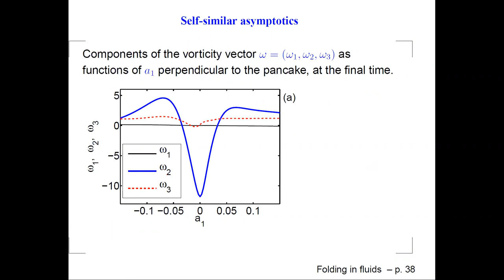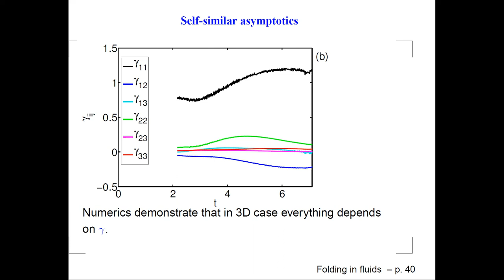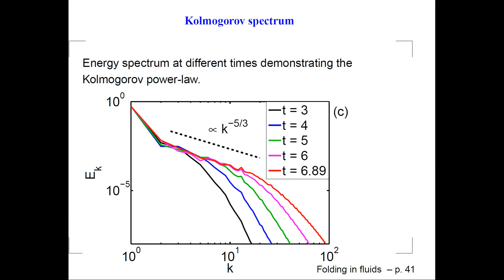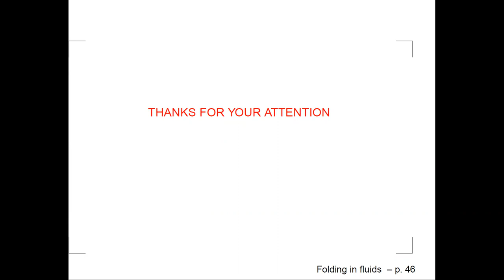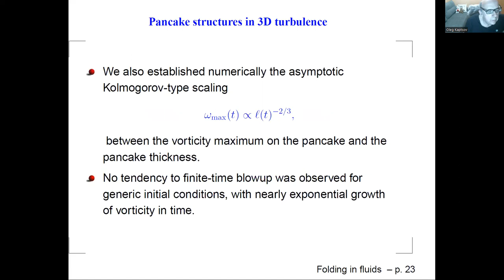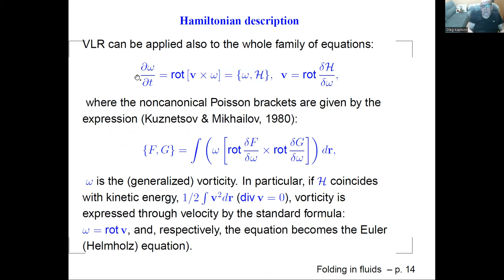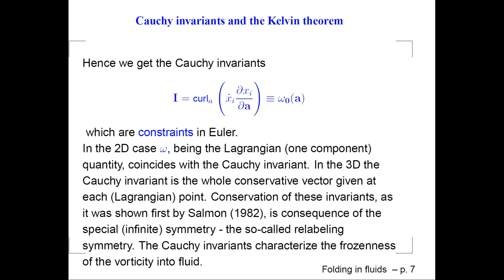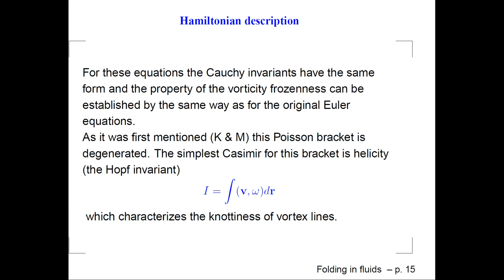Кузнецов ЕА №3 16 03 2023 Folding in fluids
Folding in fluids

E.A. Kuznetsov

P.N. Lebedev Physical Institute of RAS, Moscow, Russia;
L.D. Landau Institute for Theoretical Physics of RAS, Chernogolovka, Moscow region, Russia;
Space Research Institute, Moscow, Russia;
Skolkovo Institute of Science and Technology, Skolkovo, Russia

The formation of the coherent vortical structures in the form of thin pancakes for threedimensional flows is studied at the high Reynolds regime when, in the leading order, the development of such structures can be described within the Euler equations for ideal incompressible
fluids. Numerically and analytically on the base of the vortex line representation [1, 2] we show that compression of such structures and respectively increase of their amplitudes are possible due to the
compressibility of the vorticity ! in the 3D case [3]. It is demonstrated that this growth has an exponential behavior and can be considered as folding (analog of breaking) for the divergence-free
fields of vorticity. At high amplitudes this process in 3D has a self-similar behavior connected the
maximal vorticity and the pancake width by the relation of the universal type [4]: !max / l−2/3.

[1] E.A. Kuznetsov, V.P. Ruban, Hamiltonian dynamics of vortex lines for systems of the hydrodynamic
type, Pis’ma ZhETF , 76, 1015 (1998) [JETP Letters, 67, 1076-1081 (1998)].
[2] E.A. Kuznetsov, Vortex line representation for flows of ideal and viscous fluids , Pis’ma v ZHETF,
76, 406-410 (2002) [JETP Letters, 76, 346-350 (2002)].
[3] D.S. Agafontsev, E.A. Kuznetsov, A.A. Mailybaev, and E.V. Sereshchenko, Compressible vortical
structures and their role in the hydrodynamical turbulence onset, UFN 192, 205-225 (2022) [Physics
Uspekhi, 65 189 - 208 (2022)].
[4] D.S. Agafontsev, E.A. Kuznetsov and A.A. Mailybaev, Development of high vorticity structures and
geometrical properties of the vortex line representation, Phys. Fluids 30, 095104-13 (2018); Stability
of tangential discontinuity for the vortex pancakes, Pisma ZHETF, 114, 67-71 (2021) [JETP Letters,
2021, 114, 71–75 (2021)].